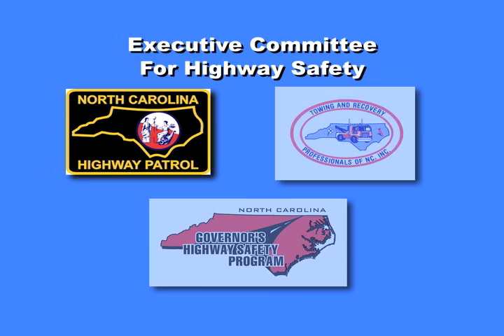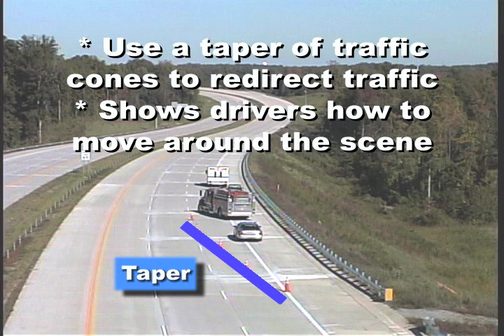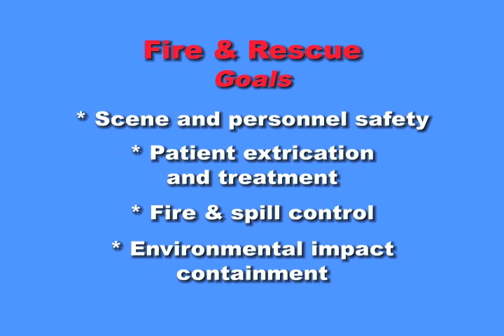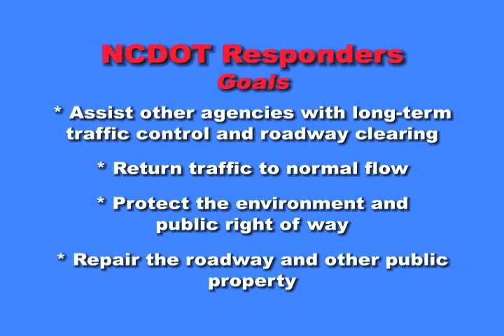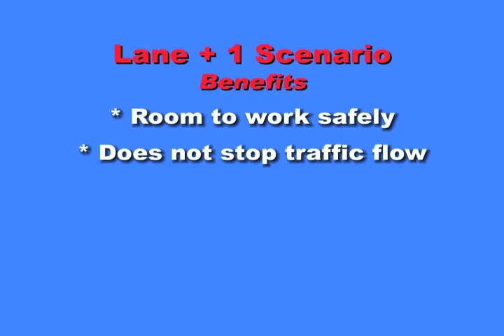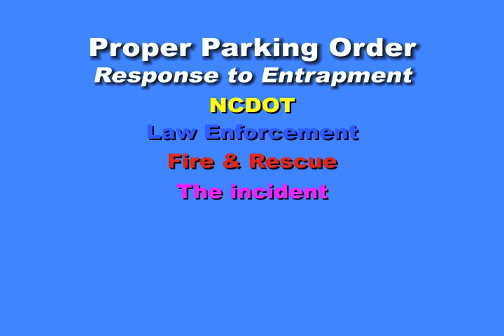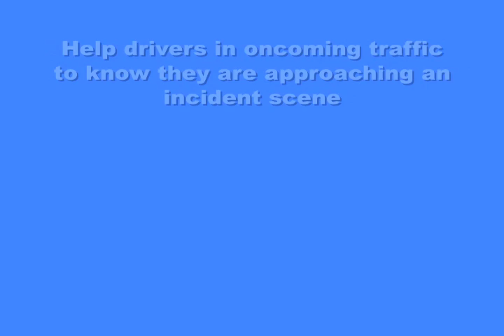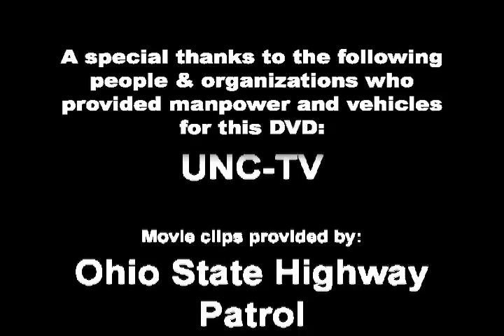Highway Incident Response.mov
N.C. Highway Incident Response to traffic emergencies